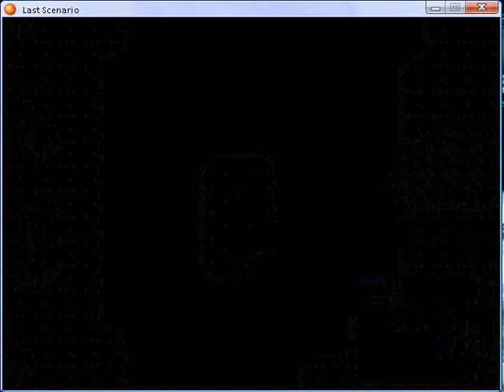Last scenario part 205.flv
Kaiser pass - fourth  Antar Camp - fifth, Fadorf Fort - ninth, Fadorf - ninth and
Geo - Science Station - fifth part 1